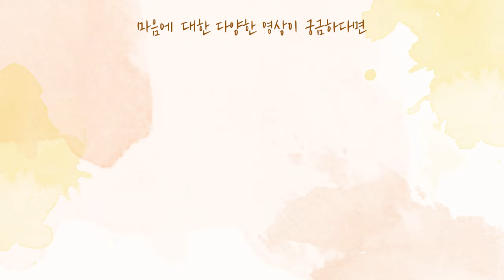[사랑세션💓] 엄마, 제가 도와드릴게요